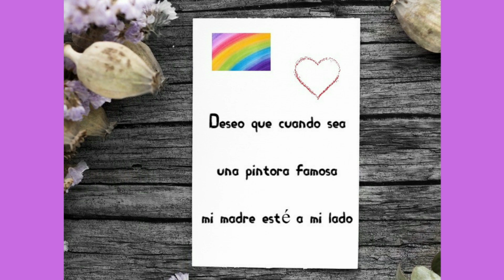EL AMOR: nuestro mayor tesoro ❤️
"El diente de león" de Fany Tales, es un cuento sobre el amor,el esfuerzo y la perseverancia, también trata de los sueños y deseos de una niña que supo a lo largo de su vida atesorar el amor de quien siempre la acompañó, impulsandola, cuidandola, guiándola y cultivando el amor.
Acompáñame en esta reflexión, muchas gracias.